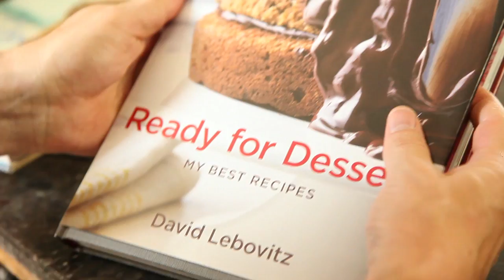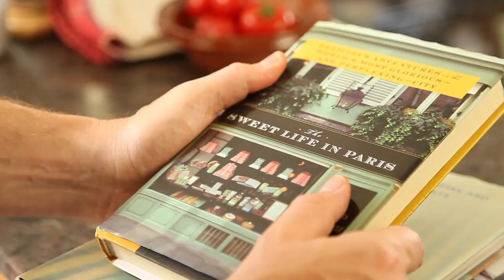Design*Sponge Visits David Lebovitz in Paris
Design*Sponge editor Anne Ditmeyer meets with American pastry chef, author, and blogger David Lebovitz. Both Anne and David are based in Paris, where they meet, visit a local market, make a delicious red wine sorbet from David's book, and talk about life in France.